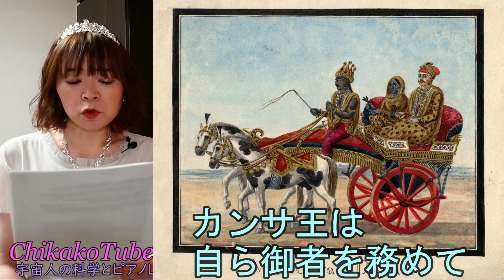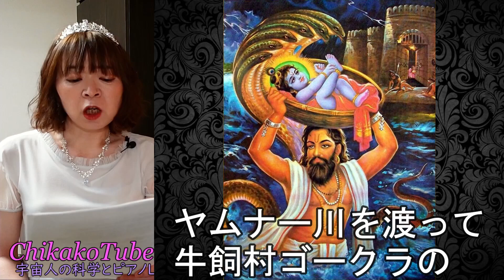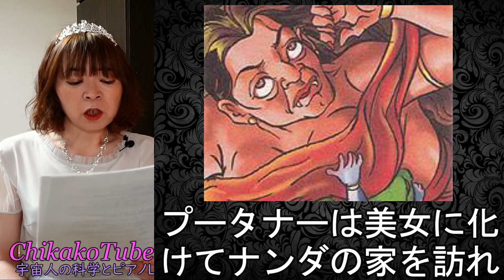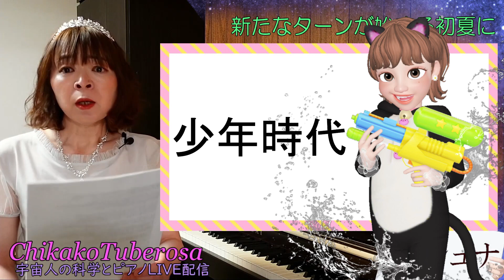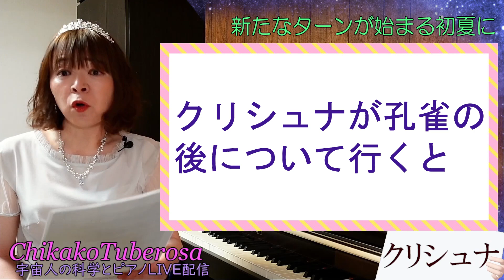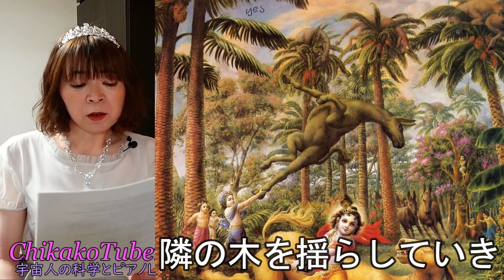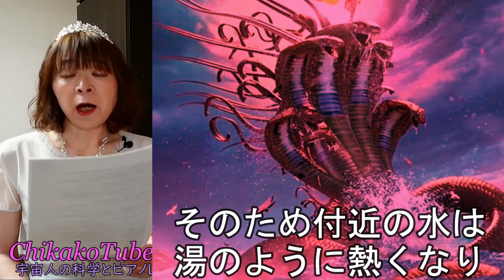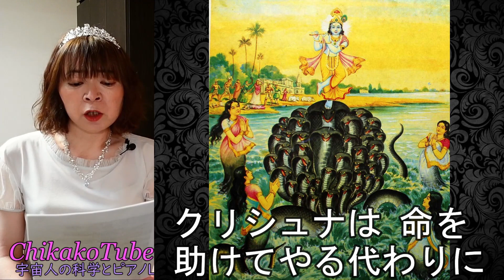【インド神話】クリシュナ①ヒンドゥー教の人気一番アイドル神☆ ヴィシュヌの化身 バララーマ ヤショーダー カーリヤ竜王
ヒンドゥー教で最も人気のある神であり
インドの広い地域で信仰され 最も親しまれている神
クリシュナについて迫ります☆

ヒンドゥー教の最高神ヴィシュヌが不動の地位についたのは
何より人気ナンバーワンのクリシュナを
化身として取り込むことに成功したからです♪

そのクリシュナの幼少時代の魅力と神話について
詳しく 楽しく 分かりやすく解説いたします♡

誕生の瞬間から命を狙われたクリシュナの運命は？
母を困らせた破天荒な腕白さと怪力さ加減は？
クリシュナの口の中に広がる 驚きの世界とは？

宇宙の女王 ちかこチュベローズが

好評シリーズ【インド神話】第14弾！

【インド神話】クリシュナ④ヒンドゥー教の人気ナンバーワン神の儚い最期☆

0:00 ガイダンス
0:48 クリシュナの姿
1:57 神話 誕生
5:40 神話 幼少時代
9:23 神話 少年時代